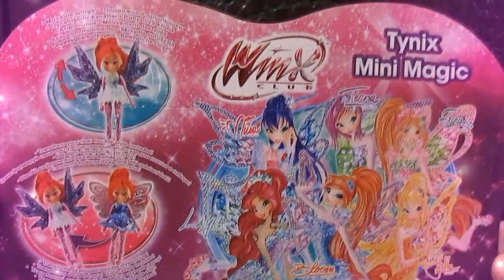Winx Club - Musa Mini Tynix Fairy [MiniReview]